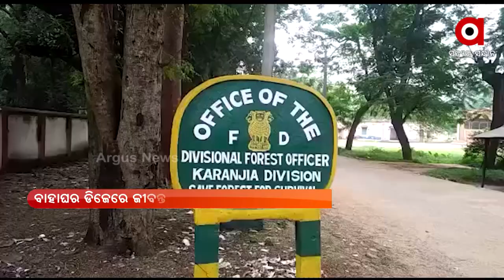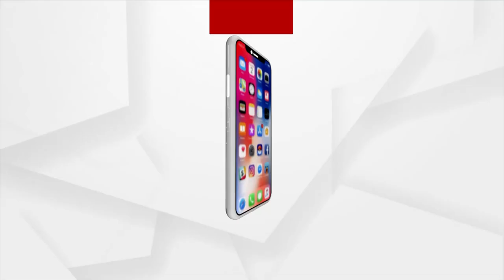Real Snake Dance in Barat, Five Including The Snake Charmer Detained In Mayurbhanj